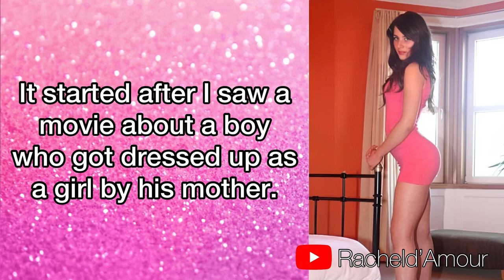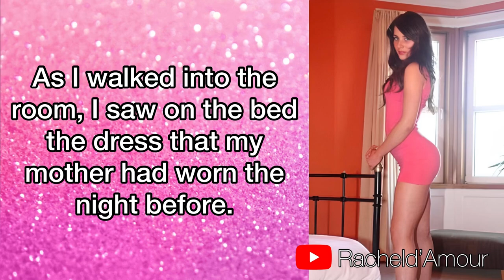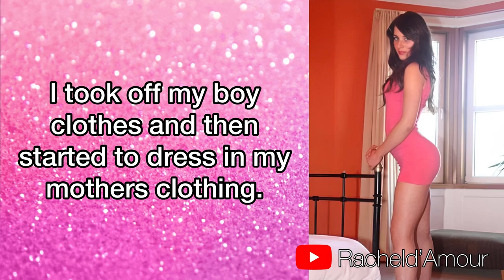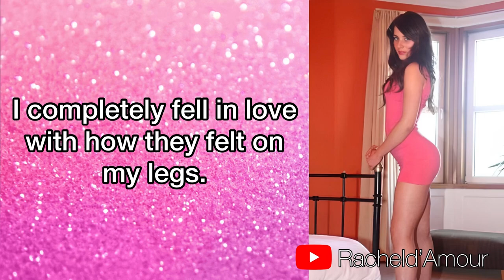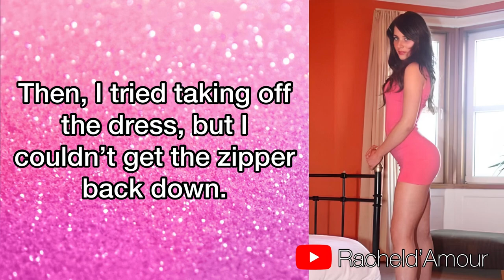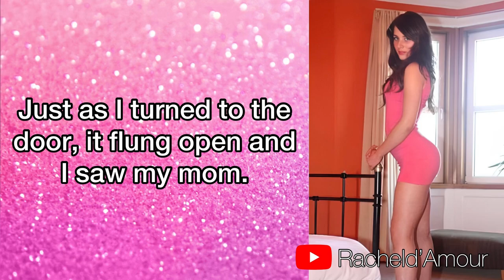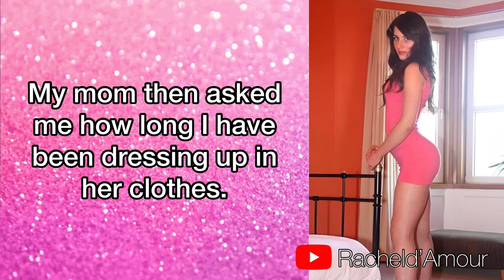TG/CD Stories #0014 🏳️‍⚧️ I Got Caught Crossdressing by my Mom (MtF, Transgender Story).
TG/CD Stories #0014 🏳️‍⚧️ I Got Caught Crossdressing by my Mom (MtF, Transgender Story). transgender maletofemale mtf maletofemaletransition boytogirl TG/CDStories

🟢 Support my channel by becoming a Channel Member, you will get access to Photos and status updates, Early access to new videos, Members-only live chats, Priority reply to comments and Exclusive members-only videos.

About the story:

Today story is about a secret crossdresser. Who enjoyed dressing up when his girlfriend was out.

Time Stamps:
00:00 Introduced

This story was written by Rachel d’Amour

Copyright @ 2023 Rachel d’Amour. No part of this publication may be reproduced, distributed, or transmitted in any form or by any means, including photocopying, recording, or other electronic or mechanical methods, without the prior written permission of the publisher, except in the case of brief quotations embodied in critical reviews and certain other noncommercial uses permitted by copyright law. For permission requests, write to the publisher.

Any references to historical events, real people, or real places are used fictitiously. Names, characters, and places are products of the author's
imagination.